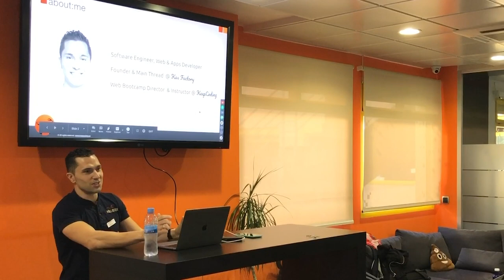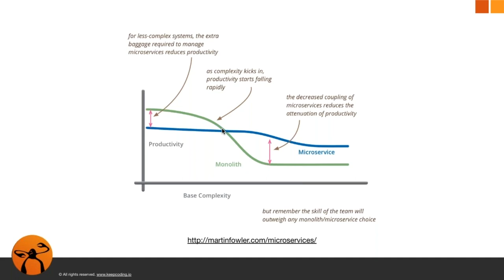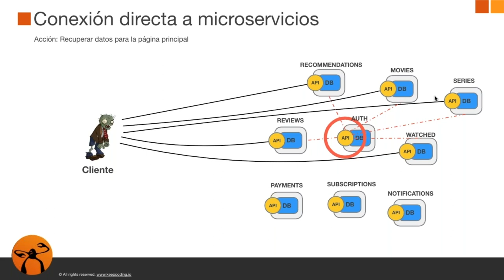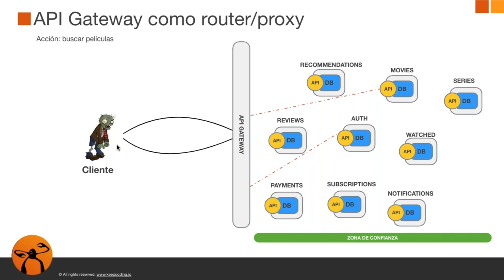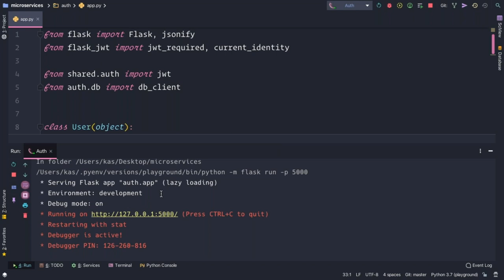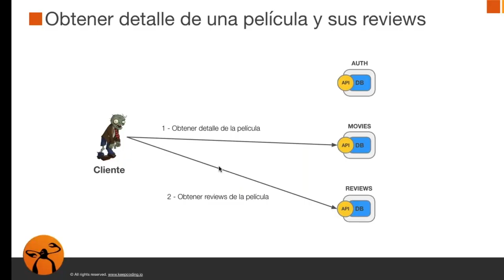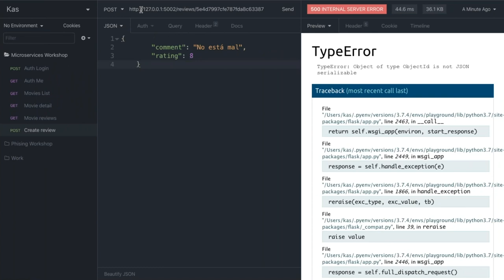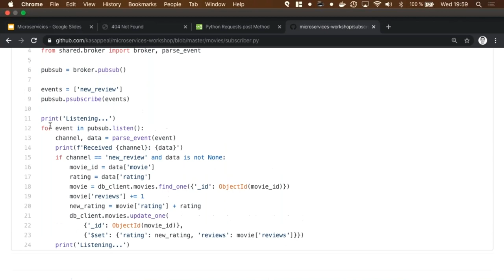Introducción a la arquitectura de MICROSERVICIOS (Taller Páctico)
Hola KeepCoder!
Te invitamos a participar de este taller de Introducción a los microservicios, de la mano de Alberto Casero, CEO en Kasfactory y director del Full Stack Web Bootcamp de Keepcoding.
Este taller es para ti si:
- Quieres aprender cómo funcionan los microservicios
- Has leído sobre ellos pero no entiendes cómo funcionan
En este taller aprenderemos los principales patrones de esta arquitectura cada vez más utilizada, así como sus grandes virtudes y sus puntos débiles.

¡Este es el repositorio de GITHUB para que le eches un vistazo!

Y también...